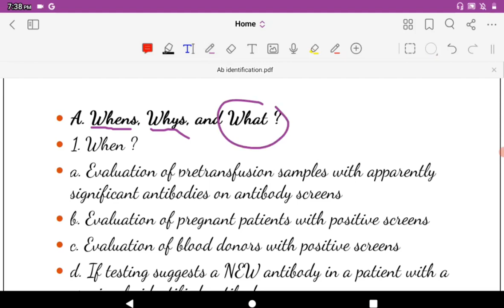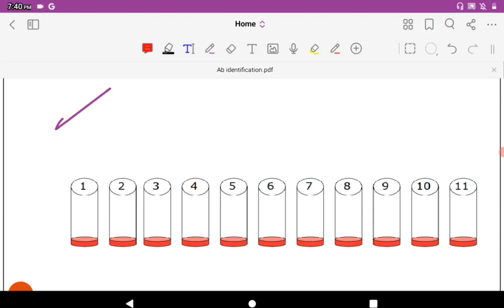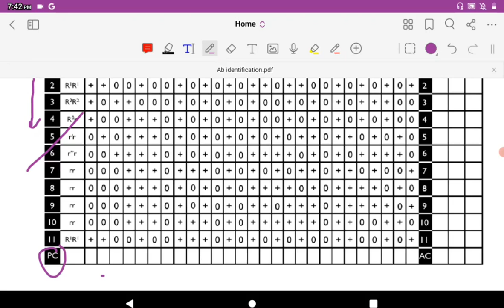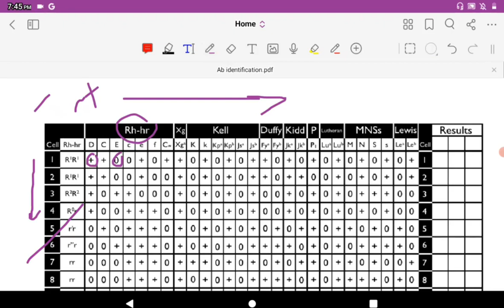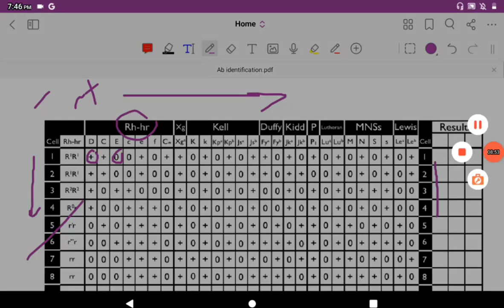7 Introduction To Antibody Identification 2